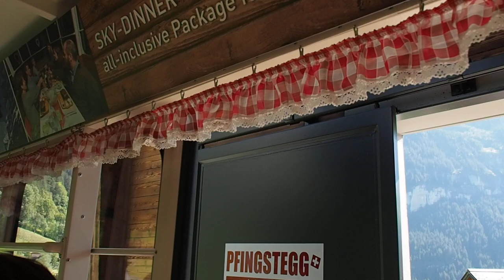Pfingsteggbahn Grindelwald (Talfahrt)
Talfahrt mit der Luftseilbahn Pfingstegg, Grindelwald/Schweiz. Erbaut 1967 von Habegger/Thun, 36-Personen Kabinen von Gangloff/Bern. Die gut 1 km lange Bahn kann mit maximal 6 m/s fahren und ist nur sommers in Betrieb. Die Alp Pfingstegg ist Ausgangspunkt für Wanderungen zu den Grindelwalder Gletschern, zur Schreckhornhütte und zum Chalet Milchbach, das durch einen Wanderwegtunnel erreicht werden kann. Weiter befinden sich am Pfingstegg eine Sommerrodelbahn sowie eine "Fly Line" mit Rückbringer zur Bergstation der Pfingsteggbahn.

Cable car "Pfingstegg", Grindelwald/Switzerland. Built in 1967 by Habegger/Switzerland.

Discesa a valle integrale con la telecabina Pfingstegg, Grindelwald/Svizzera. Cabinovia costruita nel 1967 da Habegger/Svizzera.

Téléphérique Pfingstegg, Grindelwald/Suisse. Construit en 1967 par Habegger/Suisse.